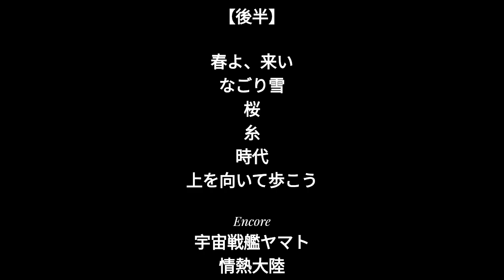2023ひなまつり音楽会Ⅱ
ひなまつり音楽会　～後半
令和5（2023）年3月3日(金)　於　のう学習館
出演：ア・ラ・フネーズ